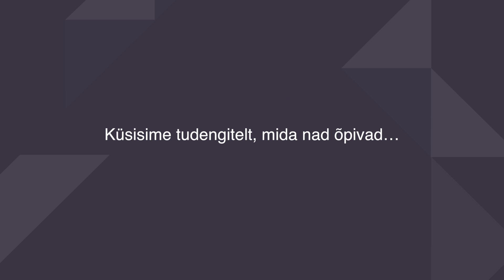Mida need tudengid õpivad?